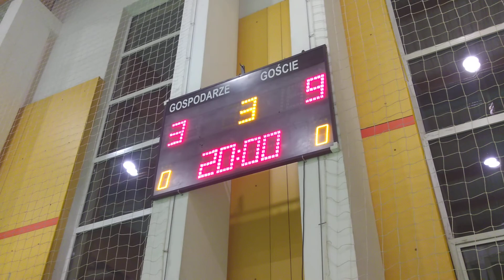StrefaFutbolu.pl: Football Champions - Uwiąd Starczy